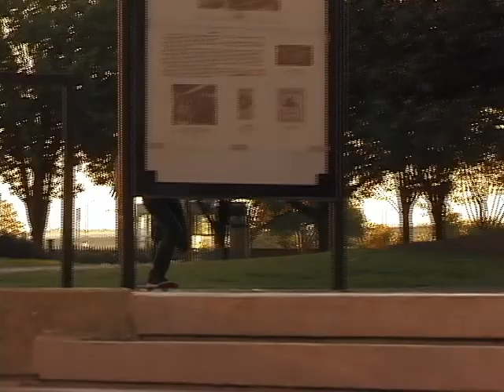Intro : Slander 2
INTRO from Slander 2, from 2007 I think.
(we do not take credit for this music)